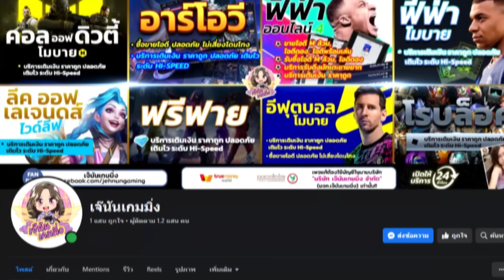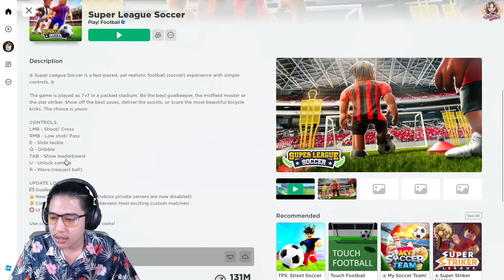เกมฟุตบอลที่ไม่เคยขาดกองหน้า | Super League Soccer